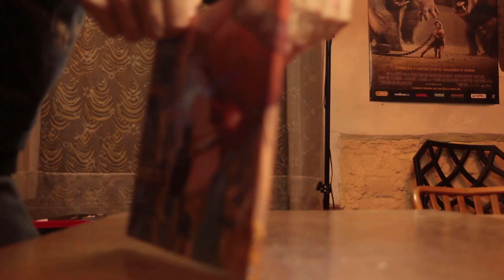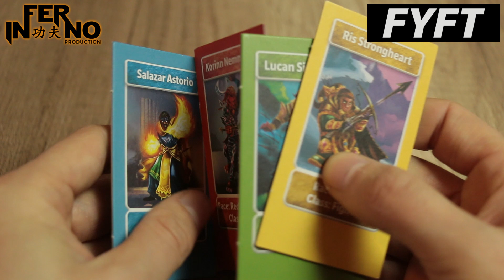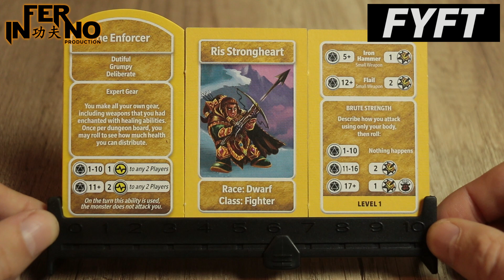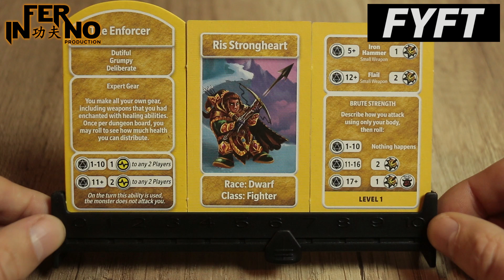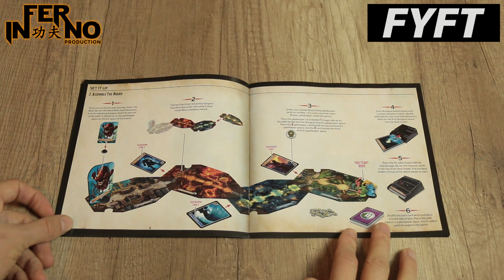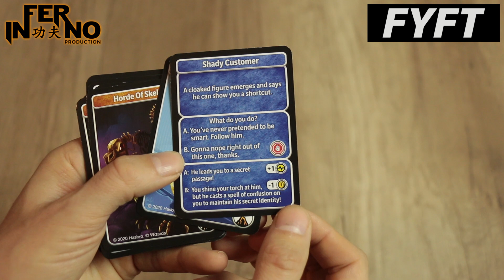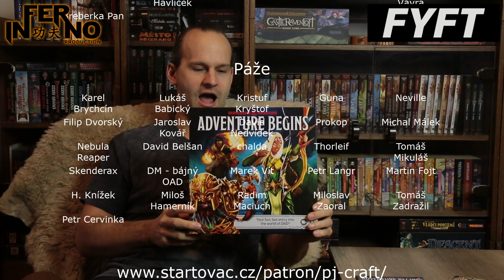Adventure begins / Desková hra ve stylu DnD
Rozbor a pravidla vynikající deskové hry, která je velmi blízko klasickému RPG v pravidlech Dungeons and Dragons.